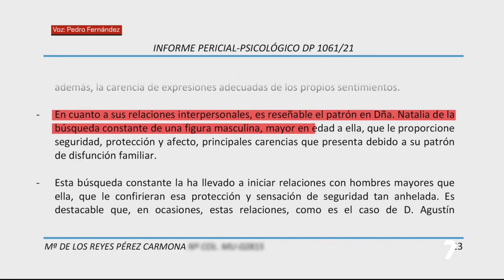Juicio por el crimen de La Puebla (3)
Declaran los testigos y hablamos con las partes a las puertas de los juzgados de Cartagena